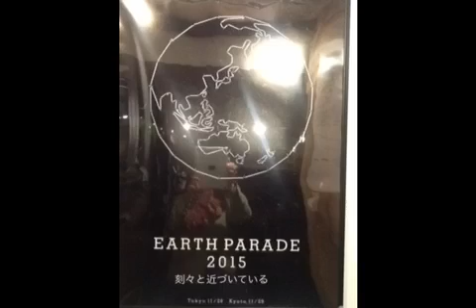アースパレードポスター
表参道のcommuneで展示されていた、COP21 in Paris 20015/11/30
のキャンペーンポスターのコンペティション